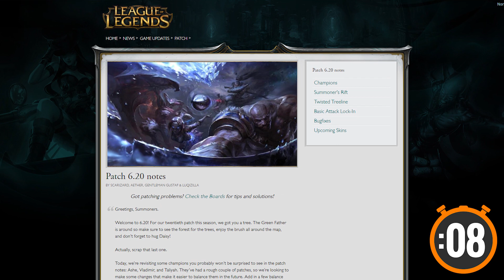League of Legends Patch 6.20 in One Minute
Andrew goes over most of the changes coming in League of Legends - Patch 6.20 in 1 Minute.